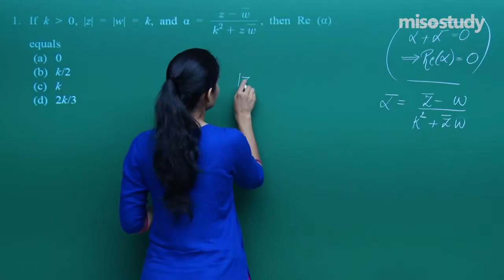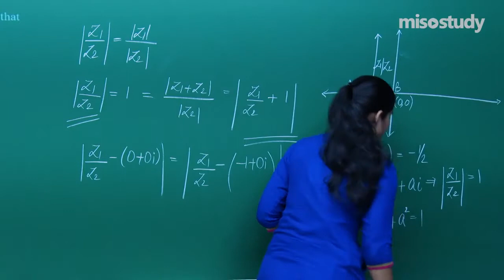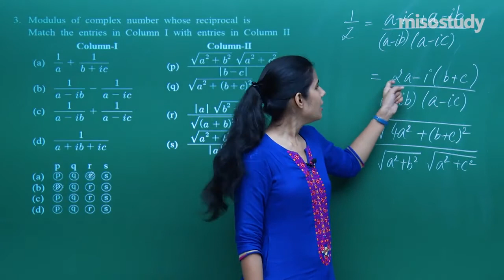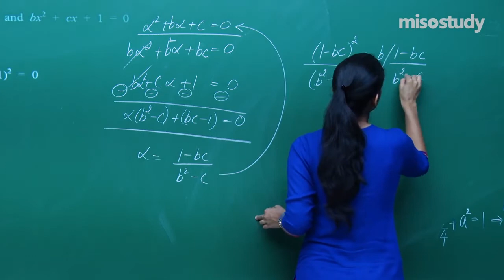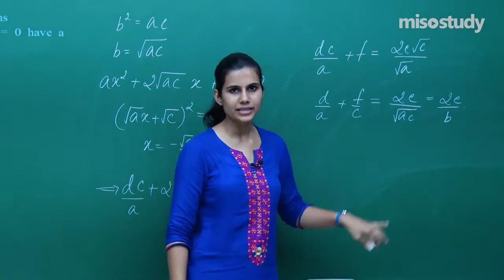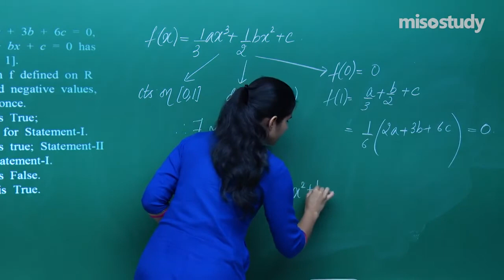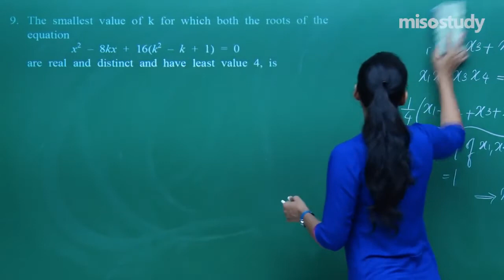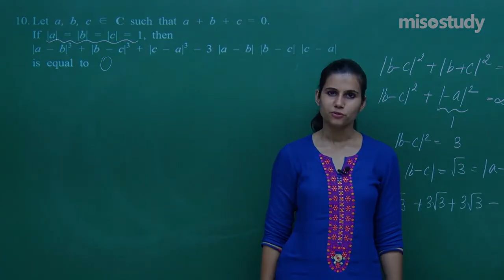JEE Mathematics | 05. Complex Numbers and Quadratic Equations | JEE Advanced Exercise | In English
Chapter-wise Sample Question Papers Solved by our Expert Faculty for JEE Main & Advanced Engineering Entrance Exams. These Questions are based on a new Question Pattern and Important Questions that Frequently Asked in The Exam with Detailed Explanations for Easy Understanding.

1. HD Video Lectures Designed by The Expert Faculties
2. Theory & Problem-solving Lectures of Full Syllabus
3. Chapter-wise Exam Pattern Question Exercise (Sample Question Papers)
4. Chapter-wise PDF e-Books
5. Chapter-wise Online Test
6. 24X7 Doubt Clearing
7. Hard Disk / Pen Drive / SD Card Courses (No Internet required)
8. 24X7 Online Streaming Course
9. Lecture Download Support for Android and iOS